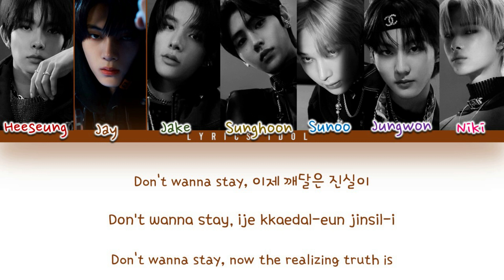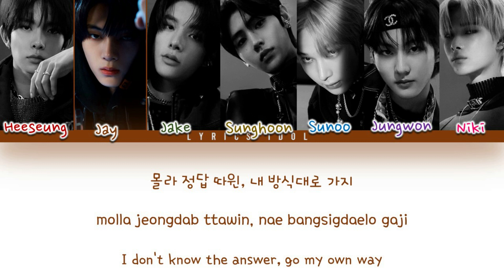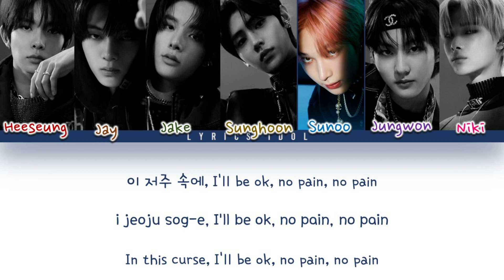ENHYPEN (엔하이픈) 'Blessed-Cursed' [Color Coded Lyrics 가사 Han/Rom/Eng]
• Song - Blessed-Cursed
• Album - Dimension Answer

lyrics
Lyrics Idol
LI
color coded
enhypen
blessed cursed lyrics
blessed cursed enhypen
blessed curesed enhypen lyrics
enhypen dimesnion asnwer lyrics
enhypen blessed-cursed mv
enhypen blessed cursed release date
enhypen
blessed cursed
enhypen blessed cursed teaser lyrics
enhypen blessed cursed
enhypen blessed cursed teaser
enhypen blessed cursed lyrics
enhypen blessed cursed lyrics color coded
enhypen dimesnion answer perview lyrics
blessed cursed lyrics
blessed cursed enhypen